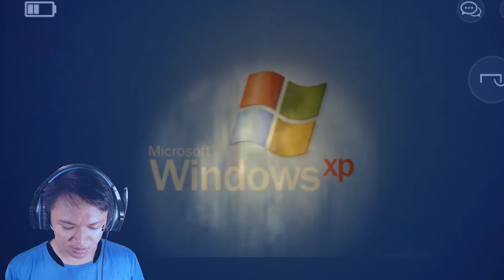LEVEL UP COWOK MACHO - Specimen Zero -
Ya ampun main berkali kali masih belom tamat tamat juga ya main game ini tapi kali ini kita akan level up cowok macho karena kita sudah mempelajari seluk beluk dari game ini